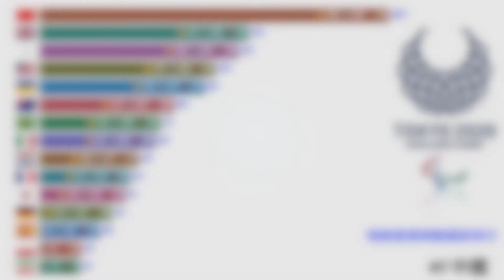殘而不廢 浴火重生的精神 ｜東京殘奧獎牌榜 | 2021 帕運獎牌數國家排行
除了奧運 還有帕運?
受疫情影響，奧運延至2021年舉辦，台灣選手今年在東京奧運獲得佳績，不過「東奧」，其實包含「奧林匹克運動會」及「帕拉林匹克運動會」兩大運動賽事！帕運獎牌數國家排行中，台灣也有 10位帕運選手出賽，力拚奪牌。

什麼是帕拉林匹克運動會？
帕拉林匹克運動會（Paralympic Games，簡稱帕運），是一項為身心障礙者舉辦的國際型綜合體育賽事，又稱「殘障奧運」。它是由希臘語介詞的Para（意指旁邊或並行），與Olympic的lympic組成，意思是與奧運相等地位的帕拉林匹克運動會。